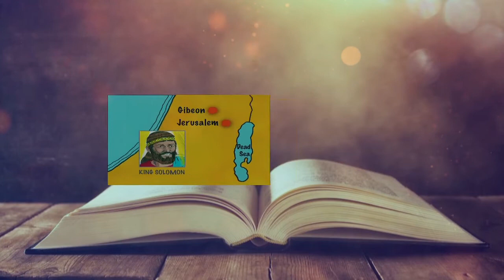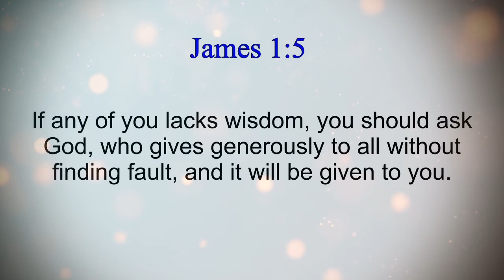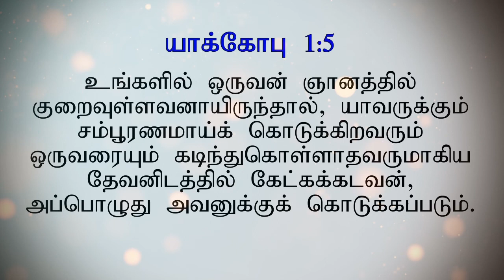God gives wisdom to Solomon | கர்த்தர் சாலொமோனுக்கு ஞானத்தைக் கொடுத்தல் | 1 Kings 3 | Bible Story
1 Kings 3

Solomon shows God-given wisdom in a dispute where two mothers claim the same baby.